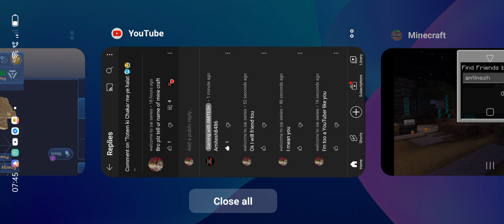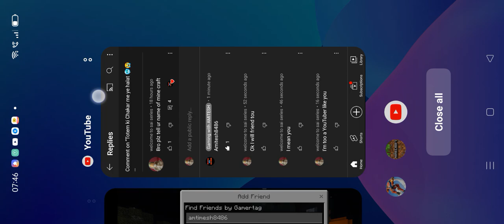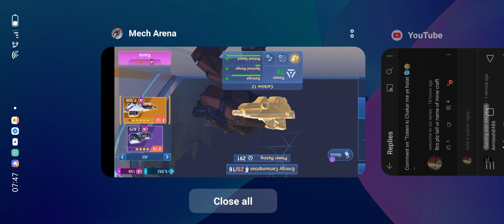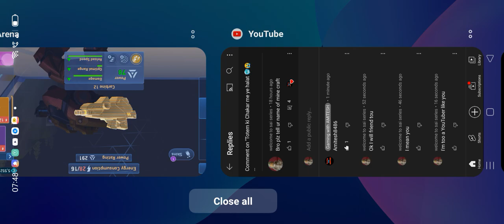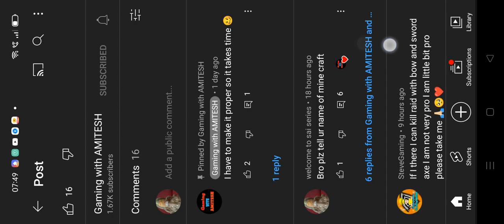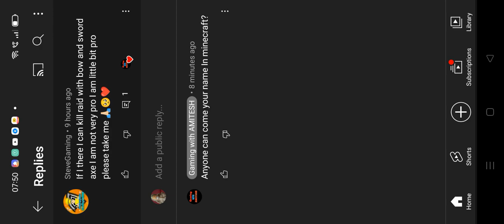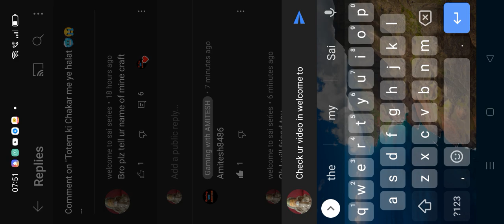amitesh why I can't friend you